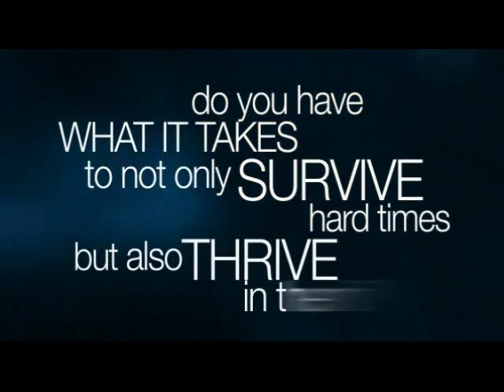November 2011 ~ AMERICANS GET READY FOR EVEN HIGHER GAS & FOOD ~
- November 2011 ~ AMERICANS GET READY FOR EVEN HIGHER GAS & FOOD ~ - Wake Up America ~ Look At The Signs ~ ~ - Corn - Wheat - Cotton - Costing More Because Of Drought ~ Efoods Global ~ How Long Could You Feed Your Family ~ CBS NEWS Katie Couric ~ When disasters Strike ~ Talk About The Future Of America ~ - Order Your 6 FREE Meals From Efoods ~ - GIVE AWAY FREE FOOD ~ GET PAID FOR IT ~ ~ - Pork - Steak - Hamburger All On The Rise ~ FOX NEWS ~ - Invest In Food Just Like You Do In Silver and Gold* ~ - You Are Not Alone - Store Food Now ~ ~ 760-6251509 *2011* Store Food ~{When They Laugh At Noah} ~ Call - Great Tasting food to Share -Save - Serve